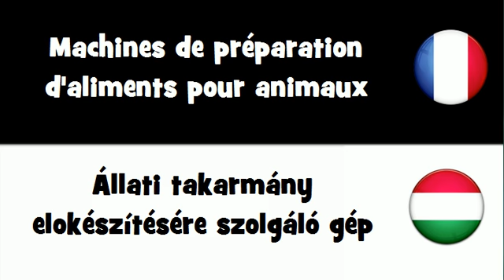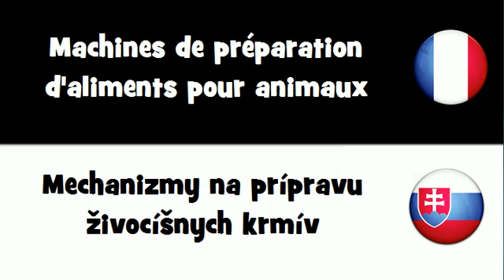Traduction en 20 langues # Machines de préparation d'aliments pour animaux